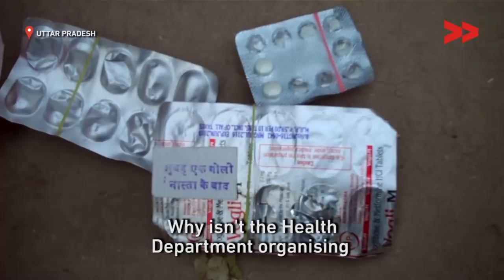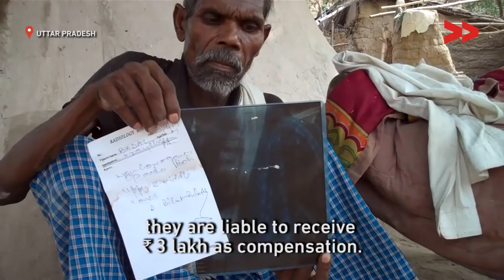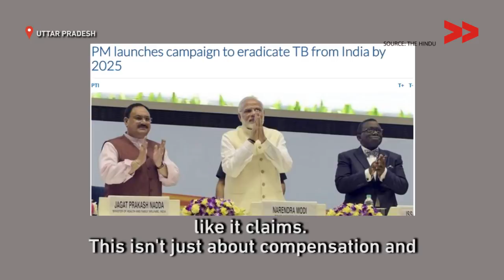India’s Stone Quarries are Sounding the Death Knell for Workers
Ramlal Baiga reports from Akbarpur, Uttar Pradesh for Video Volunteers.

On the eve of World Tuberculosis Day, it is worth noting that India has the highest occurence rate of the disease in the world, with an estimated 27.9 lakh patients. The government hopes that its strategic plan will eradicate the disease by 2025. It is difficult to tell whether this deadline will be met or not. In the meantime, not a lot is being done to protect and compensate stone quarry workers and mine workers, groups most vulnerable to the tuberculosis (TB). Akbarpur, in Uttar Pradesh’s Bundelkhand, a region known for its stone quarries and crushing units, is a case in point.

When Community Correspondent Ramlal Baiga visited Akbarpur, he found that almost every household in Akbarpur has a patient suffering from TB. But what looms larger than the threat of TB in Akbarpur is the threat of silicosis, a disease whose symptoms are very similar to those of TB, but a disease that has no cure. Silicosis is recognised as an occupational disease and a large number of workers, between 3-10 million, are estimated to be vulnerable to the disease. It is caused by the presence of silica in the immediate environment, the inhalation of which affects the lungs. Silica sand is one of the primary minerals found in Chitrakoot, the district Akbarpur falls in.